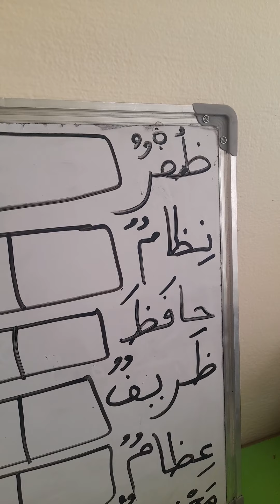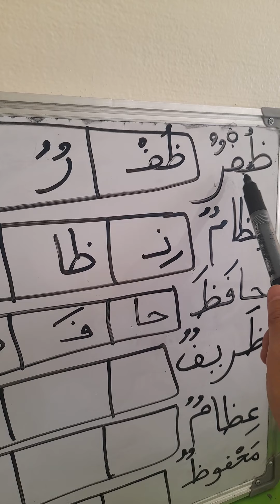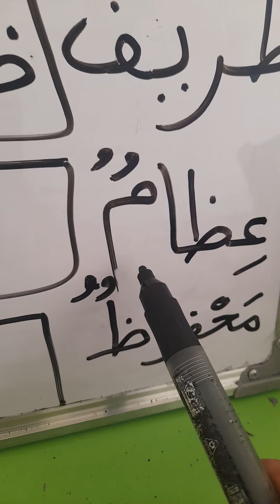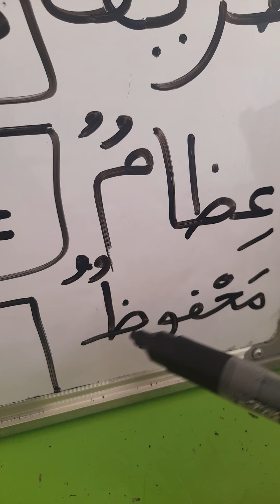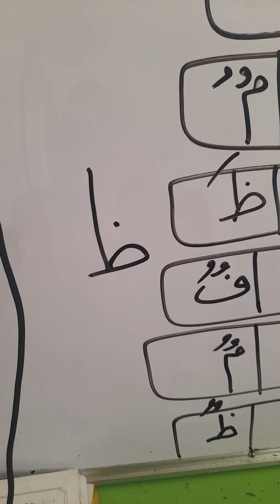تحليل كلمات تحتوي حرف ظ الصف الاول أ/ب